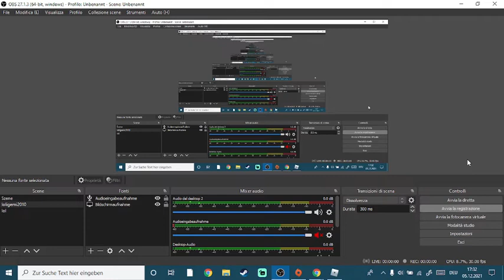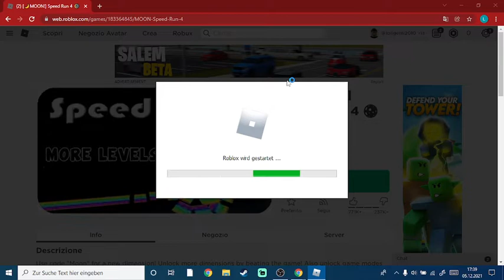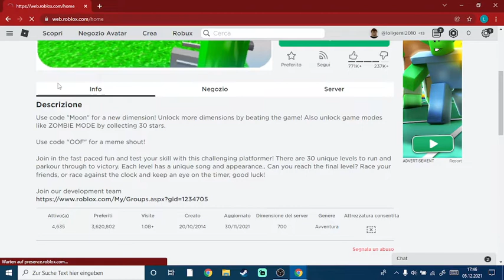Giocho di roblox di loligemi2010 e gabriel